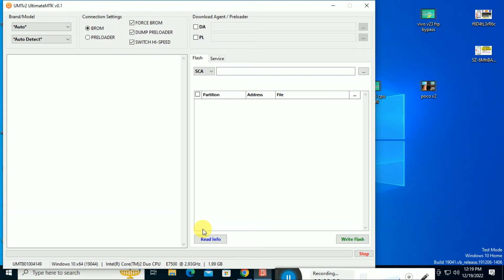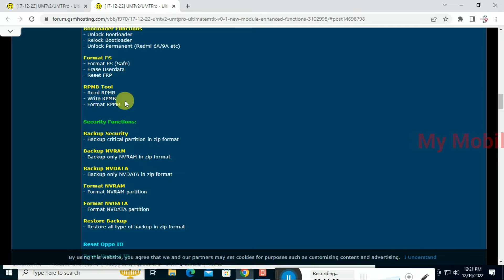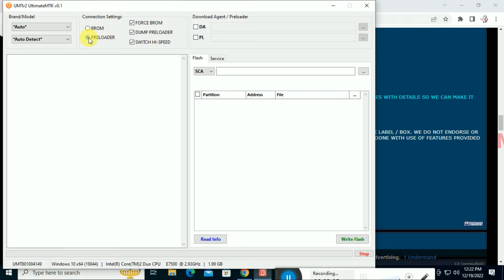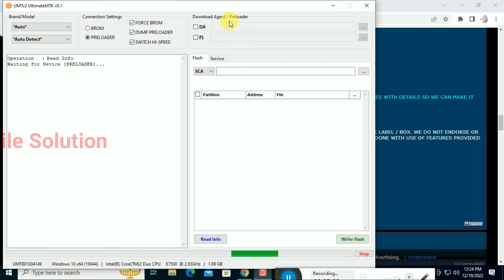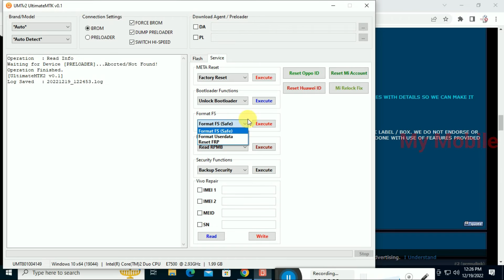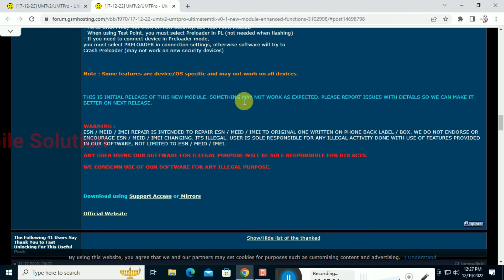Umt Mtk V0.1 New Update : Read & Write RPMB | emmc health report check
umt new update
Read Info in BROM/Preloader Mode

Scatter Flashing Support
- Both BROM and Preloader Mode are supported
- Customizable Flashing Support
- Super Image Config Selection for Oppo/Realme Firmware

Oppo OFP Format Flashing Support
- Direct Flashing of OFP Firmware
- Customizable Flashing Support

META Reset Functions
- Factory Reset
- Format eMMC
- Format UFS

Bootloader Functions
- Unlock Bootloader
- Relock Bootloader
- Unlock Permanent (Redmi 6A/9A etc)

Format FS
- Format FS (Safe)
- Erase Userdata
- Reset FRP

RPMB Tool
- Read RPMB
- Write RPMB
- Format RPMB

Security Functions:

Backup Security
- Backup critical partition in zip format

Backup NVRAM
- Backup only NVRAM in zip format

Backup NVDATA
- Backup only NVDATA in zip format

Format NVRAM
- Format NVRAM partition

Format NVDATA
- Format NVDATA partition

Restore Backup
- Restore all type of backup in zip format

Reset Oppo ID

Reset Huawei ID

Reset Mi Account

Mi Relock Fix
- Use this function if phone get locked after connecting to internet
- Bootloader should be unlocked first

Vivo Security Repair
- Repair IMEI/MEID/Serial
- Support Vivo phones with erased RPMB also